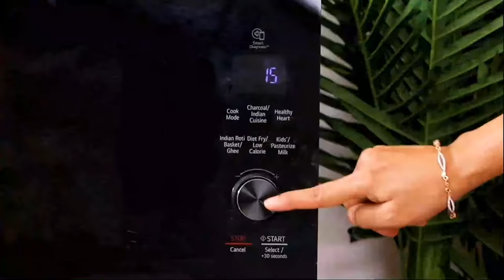LG Charcoal Healthy Oven | Kabita’s Kitchen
Extremely delicious, surprisingly healthy!
Try this new fantastic recipe of Ragi Pizza made with LGMicrowaveOven by YouTube’s favorite Kabita’s Kitchen.
Give your taste buds and your heart a tasty and healthy treat.